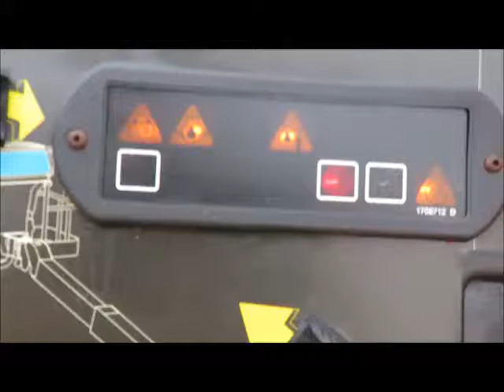Sold! 2006 JLG 400S 40' Telescopic Boom Lift Man Aerial SkyPower bidadoo.com